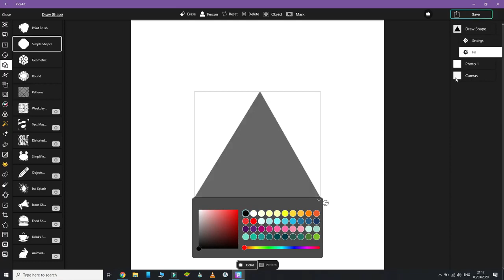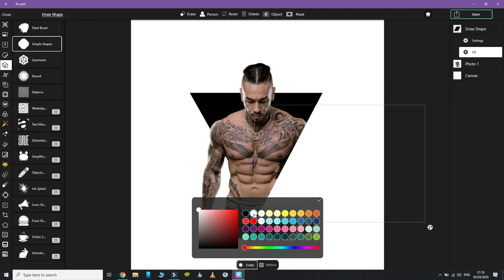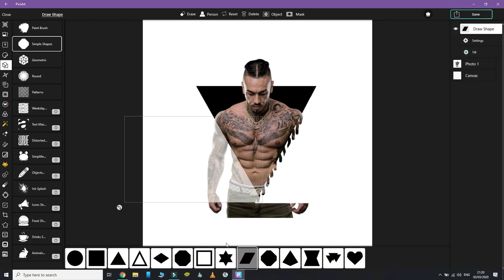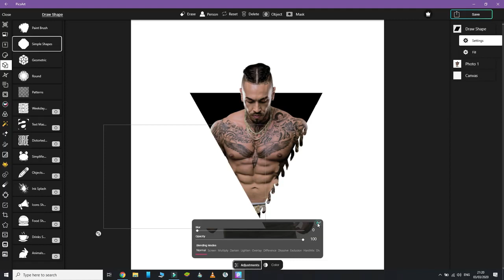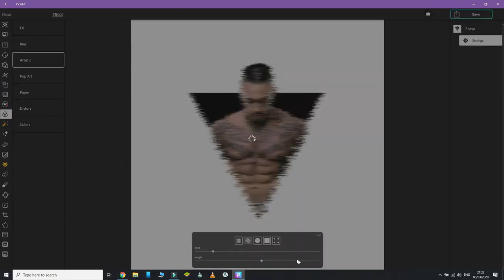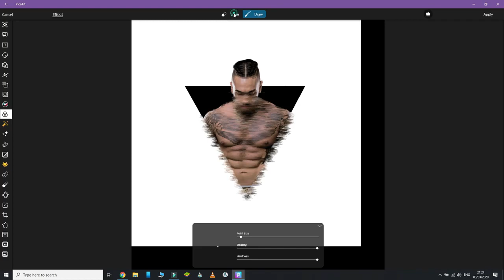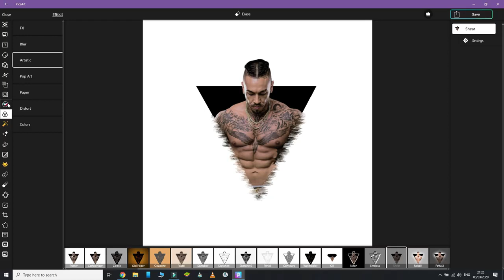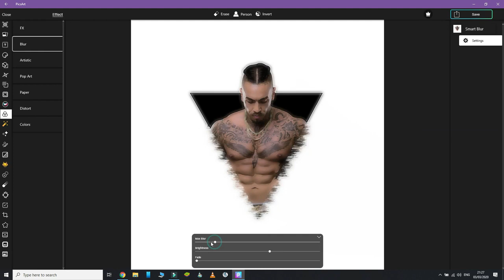Efect Triangle Pop Out cu Alex Velea - PicsArt